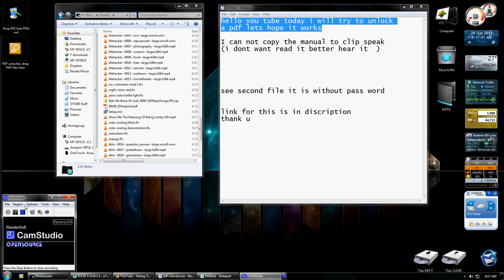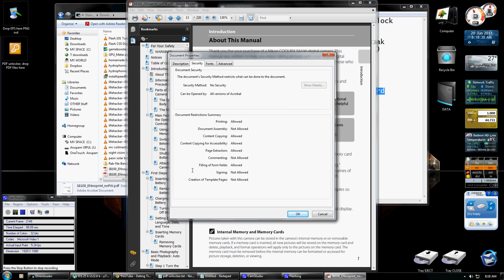simple way to unlock pdf.avi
Text To Voice app used was ClipSpeak
Pdf Unlocker